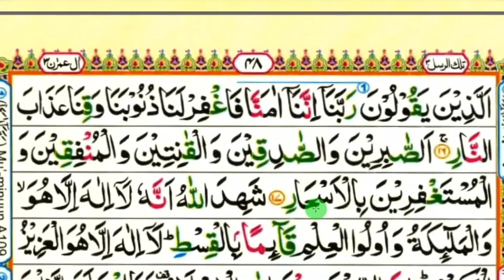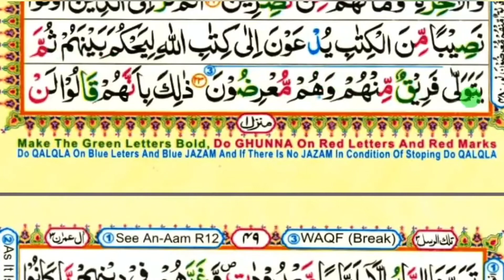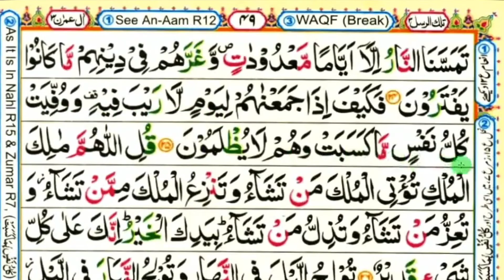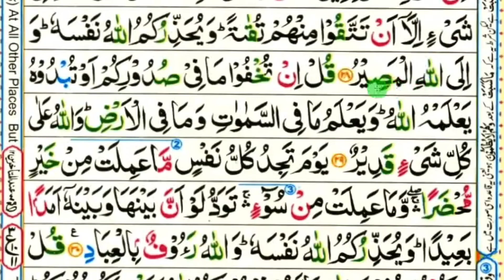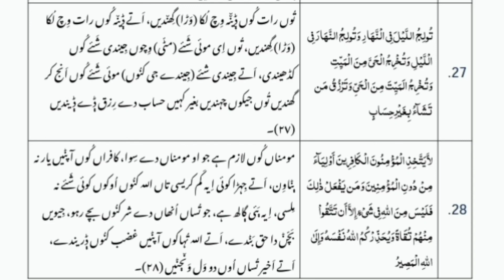Al-Imran Surah Ayat 12-28, Para 03 Lesson 23 with saraiki translation voice Shaban jhullan shaban